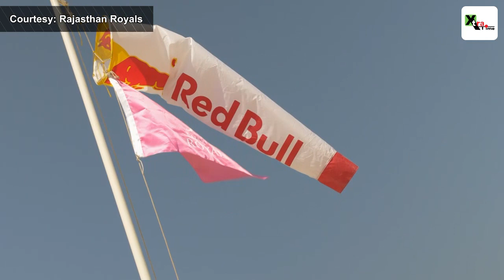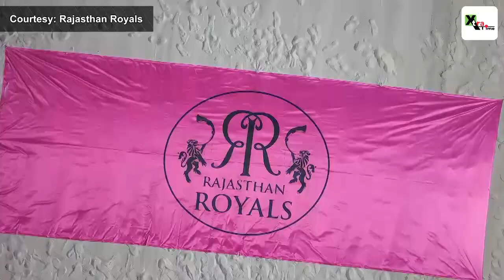IPL 2020: Rajasthan Royals unveils their jersey by sky diving legend in Dubai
Courtesy: Rajsthan Royals